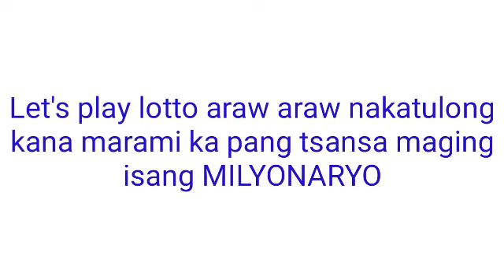Update for PCSO LOTTO DRAWS TODAY February 1, 2022 TUESDAY